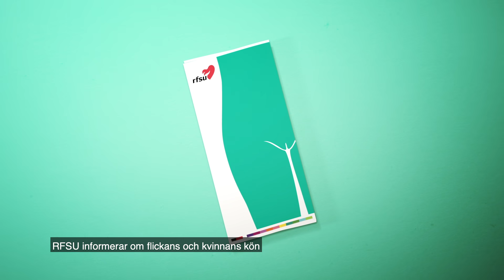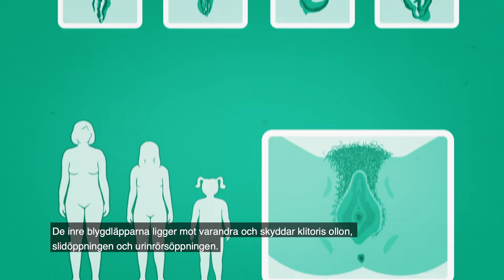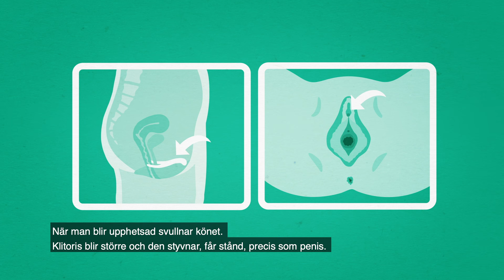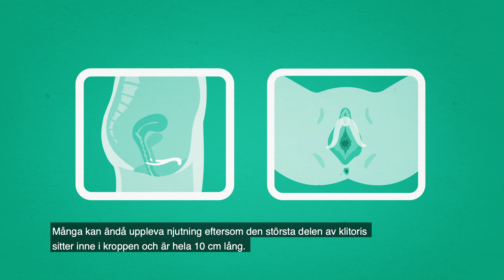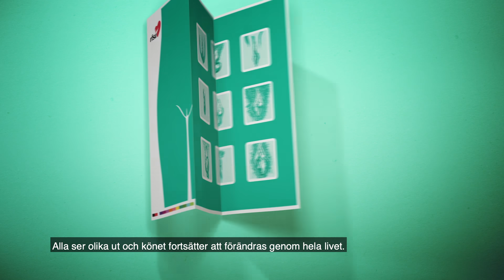Organê jinê Zayenda jinê | RFSU informerar om vulva vagina / kvinnans kön på kurmanji (nordkurdiska)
Di fîlmê di derbarê organa jinê de tu ê fêr bibî ka derve û hundirê quz çawa dixuye û çawa dixebite. Her weha tu ê fêr bibî gava tu bi şehwet dibî bê çi bi quz tê, ka suneta jinê çi ye û çawa organ bi demê re tê guhertin.

I filmen om kvinnans kön får du veta hur vulvan och vaginan ser ut och fungerar. Du får också lära dig vad som händer med underlivet när du blir upphetsad, vad kvinnlig könsstympning eller omskärelse innebär och hur könet förändras genom livet.